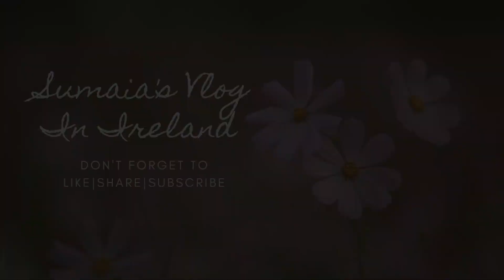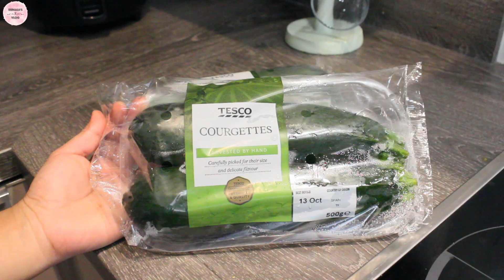Courgette Bangladeshi recipe|Bangladeshi Irish Vlogger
©Sumaia's Vlog